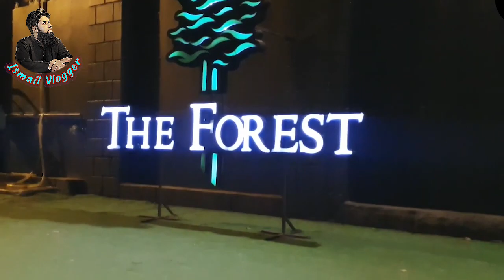The Forest one of the Best Place for Celebrate Events in Karachi Food Quality & Tasete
In this video, we'll be dining at The Forest Restaurant Clifton Karachi (Nida Yasir restaurant) and Celebrate 1st Birthday of my Son. This is a must-try if you're in Karachi and looking for some amazing Food. Tune in to see all the amazing details about our meal and experience!
The Food Quality was Great the BBQ Platter was great in Taste in Quality & Dining also perfect. I recommended

Address: THE FOREST, F 10, Block 5 Clifton, Karachi, Karachi City, Sindh 75600